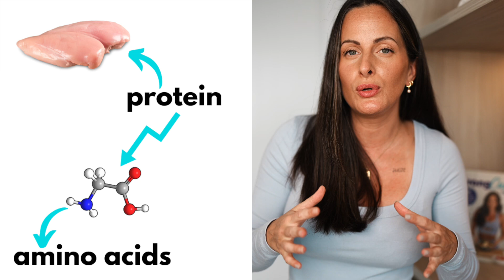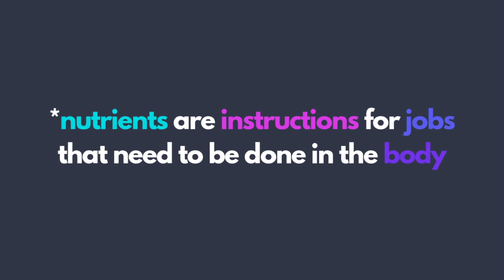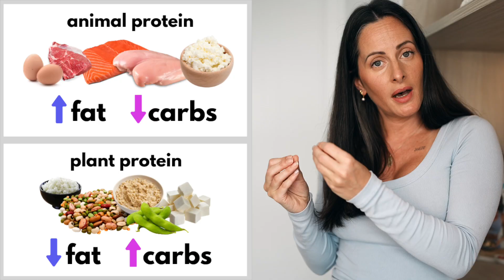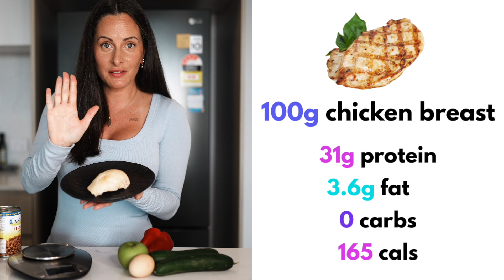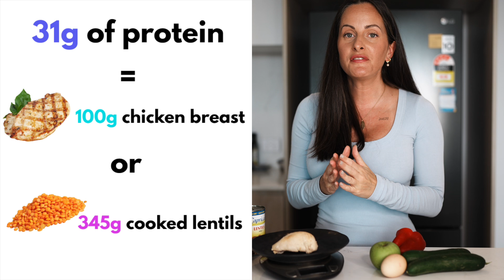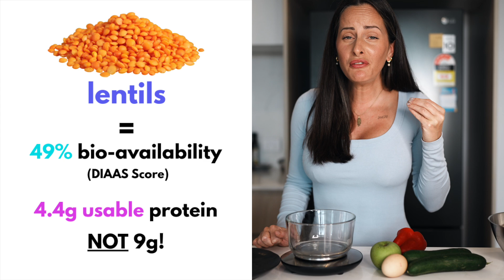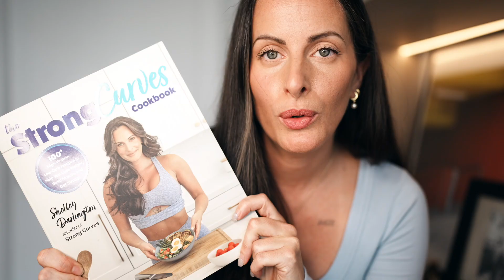Animal Vs Plant Protein: Which Is Better?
Are you confused about whether animal or plant protein is best for your health and fitness goals? 🤔 In this video, I break down the science behind protein sources—without the usual debates about ethics or sustainability.

Discover what really matters when it comes to building muscle, burning fat, supporting gut health, and thriving as a woman over 30. We'll dive into the surprising differences between animal and plant proteins, including the truth about complete vs incomplete proteins, bio-availability, and why not all protein grams are created equal.

If you want to know how your food choices impact your body from the inside out—and which protein source gives you the best bang for your buck—this video is for you.

Watch now and join the conversation in the comments: are you Team Animal or Team Plant? 💪

Stay Strong

Love Shell x

Any workout routines and exercises, or nutritional advice presented in
this video are intended for informational and educational purposes only
and are not intended as a substitute for professional medical advice,
diagnosis, or treatment. Always consult with your physician or other
qualified health care provider before beginning any new exercise or diet
 program.

By participating in any workouts, you agree that you do
 so at your own risk, are voluntarily participating in these activities,
 assume all risk of injury to yourself, and agree to release and
discharge Shelley Darlington from any and all claims or causes of
action, known or unknown, arising out of Shelley Darlington Channel's
content.

Remember to listen to your body and take breaks as
needed. If you experience any pain or discomfort, stop the exercise
immediately and seek professional medical advice.

Stay safe and enjoy your workout!